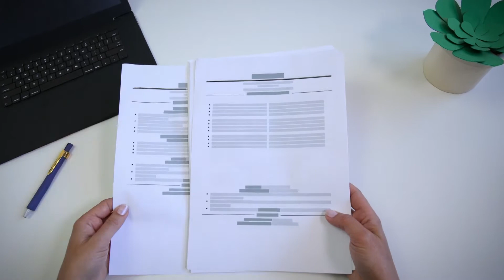Hamdullah Mohib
The Next Word